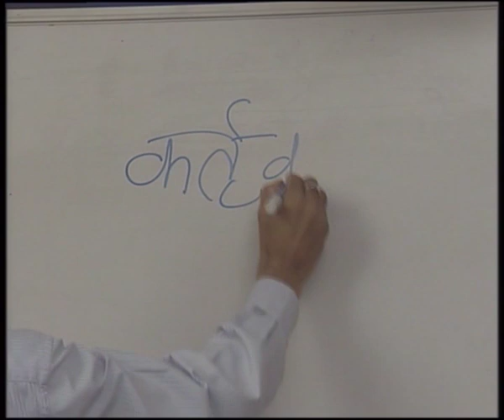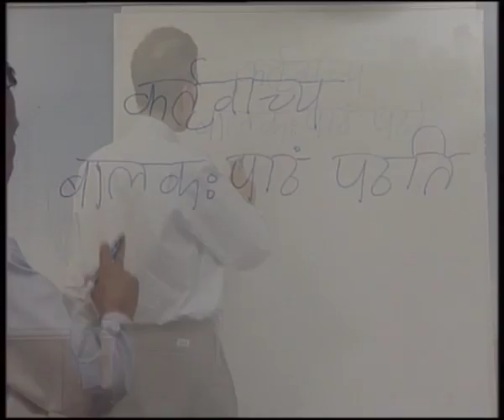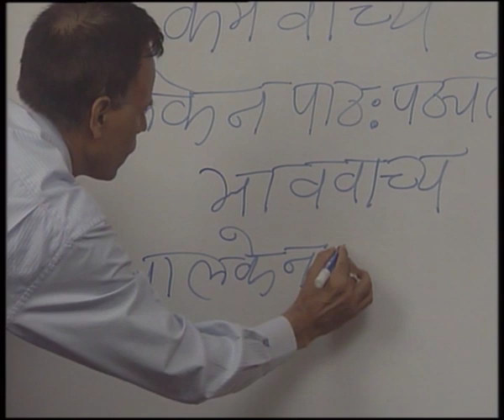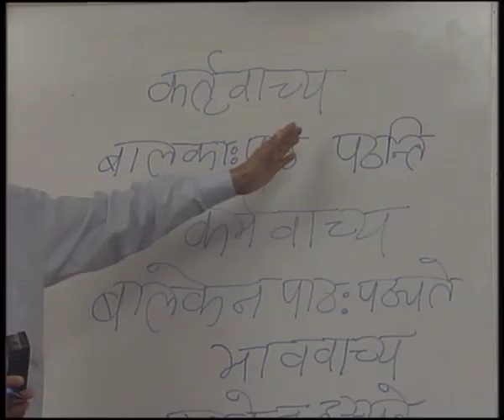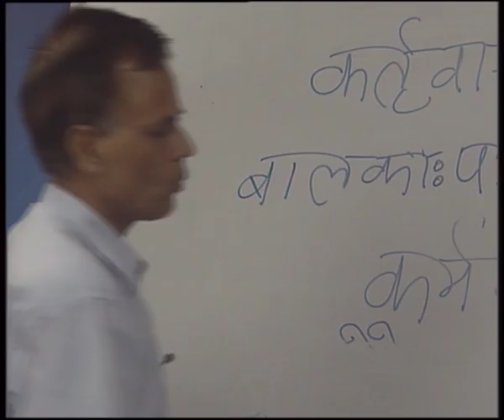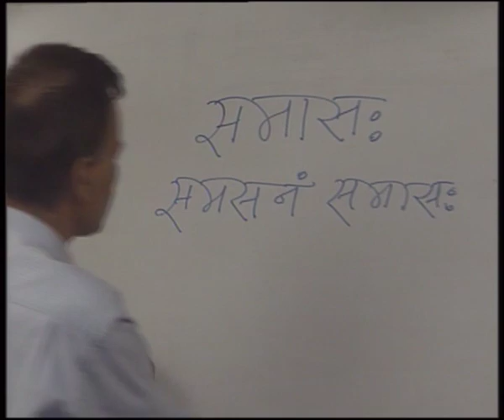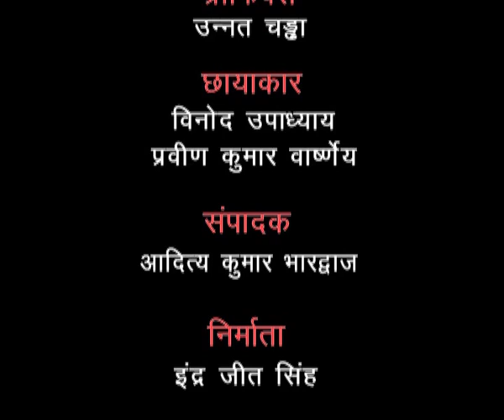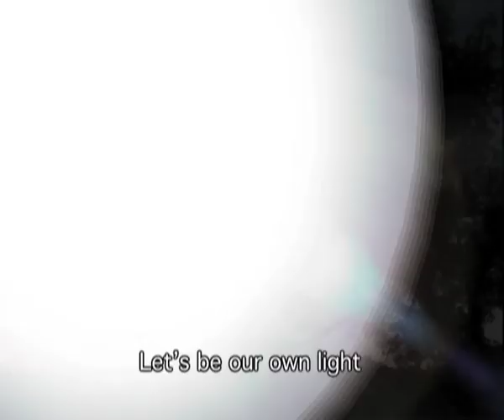L-8 Pararthey Aatmotsarg (Sr. Sec)